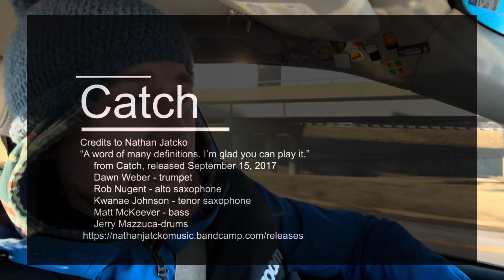Give up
Welcome to Aden in a Car After Too Much Coffee, a twice-daily workweek video series where I share my experiences, thoughts, and adventures during my work commute in my car. Join me as I navigate through life's ups and downs, all while jazzed up on caffeine!

In this episode, I discuss why i’m not giving up.

Intro and Outro Music - excerpt from 'Catch' Credits to Nathan Jatcko

 "A word of many definitions. I'm glad you can play it."

From Catch, released September 15, 2017
     Dawn Weber - trumpet
     Rob Nugent - alto saxophone
     Kwanae Johnson - tenor saxophone
     Matt McKeever - bass clarinet
     Phil Ring - guitar
     Nathan Jatcko - Fender Rhodes
     Chris Turnbaugh - bass
     Jerry Mazzuca-drums

🔴 NEW EPISODE every workweek morning and afternoon!☕️

Your feedback is always appreciated and helps me improve the content!